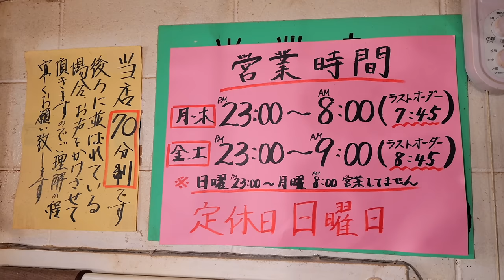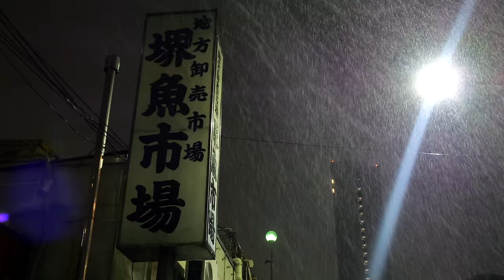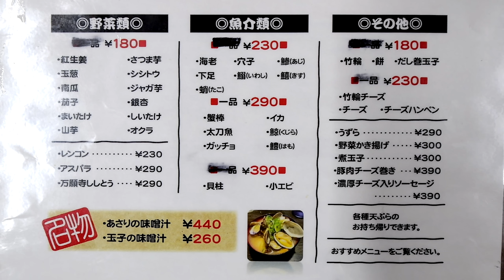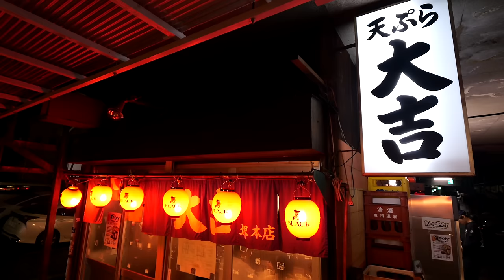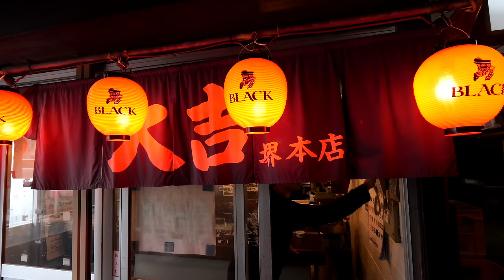日本一床の汚い天ぷら屋に密着したら衝撃すぎた...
店名　天ぷら大吉 堺本店
住所　大阪府堺市堺区栄橋町２丁目４−２８ 堺魚市場内